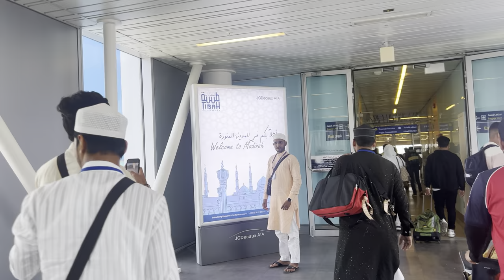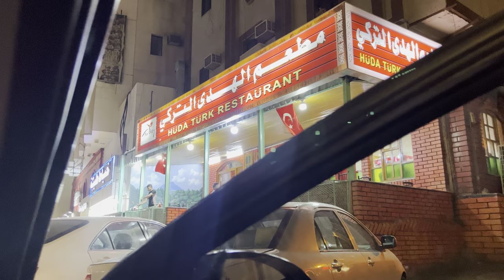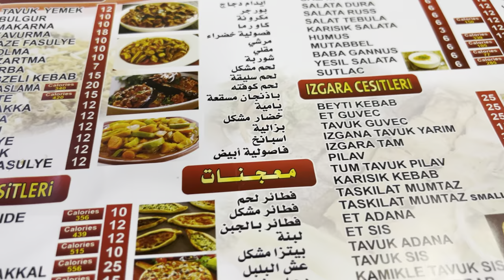MASJID E NABAWI | BEST 5 STAR HOTELS IN MADINA | AUTHENTIC TURKISH STREET FOOD MADINA